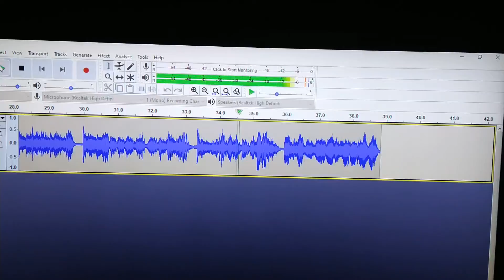302 vs 191 testing spot 30 miles out (read description)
302 mobile Stryker 955 into a 2x8 all ERF-9530's mosfet amp, Xtreme 2018 microphone, Stryker SR-A10 antenna, approximately 1,000-1,200 pep.

191 mobile Galaxy 959b into a 2x6 transistor amp two 2290 HG's x six 2879 HG's, EC-1 modulator/echo box with Workman DM-1000 microphone, Predator 10k antenna, approximately 1,800 pep.

Both trucks are the 97-03 F-150 platform, both parked at the same location.

Let us know what you think, hear, etc.